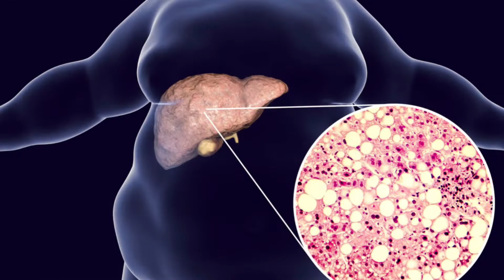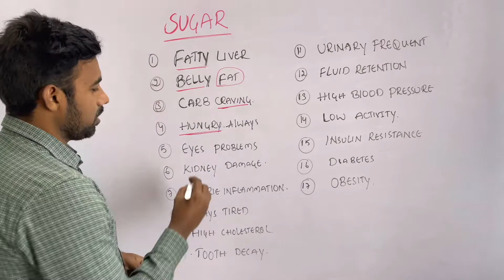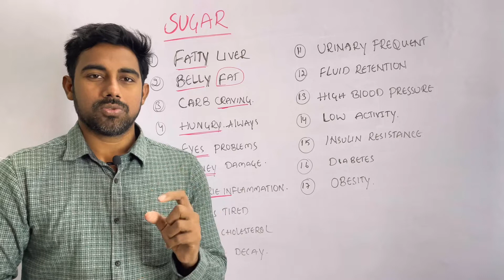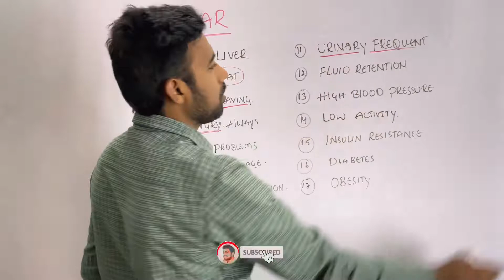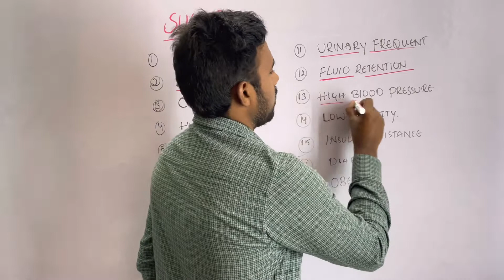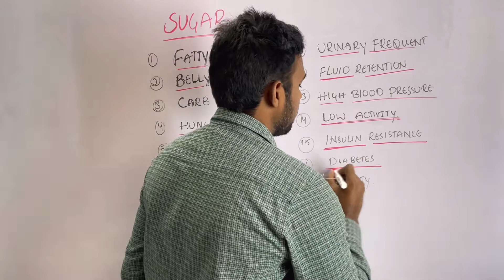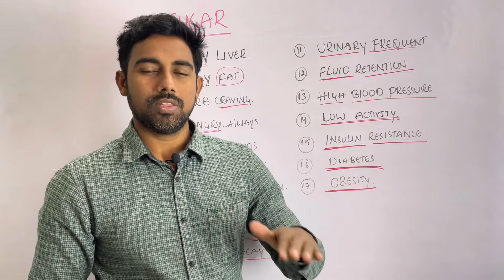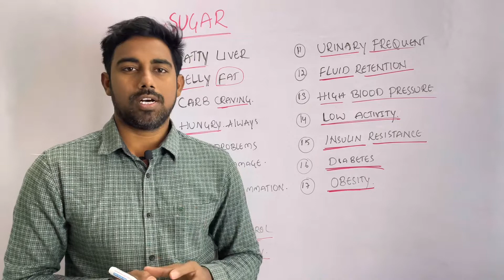Learn All About Sugar and How It Affects Your Body | In Telugu | Sabadi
In this video, we'll be discussing sugar and its effects on your body. We'll discuss how sugar is stored in your body, how it is broken down, and the effects it has on your health.

If you're looking to learn more about sugar and its effects on your body, then this is the video for you! By the end of this video, you'll have a better understanding of sugar and how it damages your body.